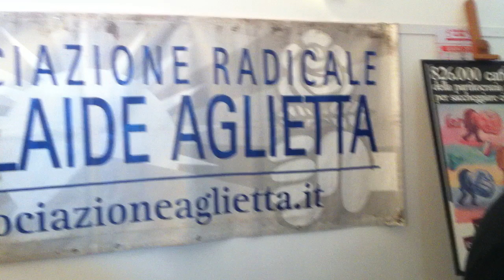Igor Boni su amnistia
Carceri, conferenza stampa per l'amnistia e presidio di fronte alla Rai

Domani, giovedì 14 luglio, si terranno a Torino due appuntamenti a sostegno dell'iniziativa nonviolenta di Marco Pannella per chiedere di affrontare immediatamente la crisi della giustizia e l'emergenza del sovraffollamento delle carceri e che il Governo e il Parlamento aprano un dibattito, per accogliere o respingere le proposte dei Radicali sull'amnistia, e per trovare con urgenza soluzioni alla realtà letteralmente criminale della gestione delle carceri italiane.

Ore 12:30, presso la sede dell'Associazione radicale Adelaide Aglietta in via Botero 11/f, conferenza stampa per presentare le iniziative in corso a Torino e in Piemonte

Interverranno:
Silvio Viale -- Presidente di Radicali Italiani, consigliere comunale radicale eletto nelle liste del PD a Torino
Nathalie Pisano -- Segretaria Associazione radicale Adelaide Aglietta
Salvatore Grizzanti -- Tesoriere Associazione radicale Adelaide Algietta
Igor Boni -- Coordinatore provinciale di Torino dell'Associazione radicale Adelaide Aglietta

Ore 19:30 presidio di fronte alla sede della RAI in via Verdi per sollecitare l'informazione a dare notizia delle iniziative in corso nel Paese a sostegno dell'amnistia e per il ritorno alla legalità del sistema carcerario italiano.

Torino, 13 luglio 2011